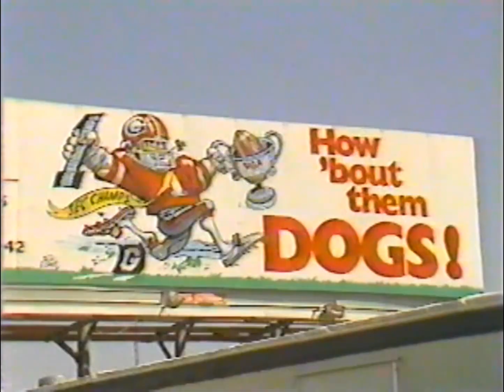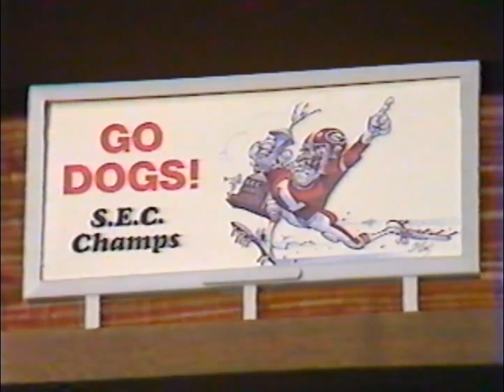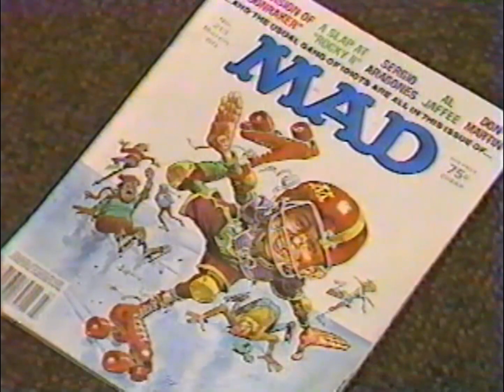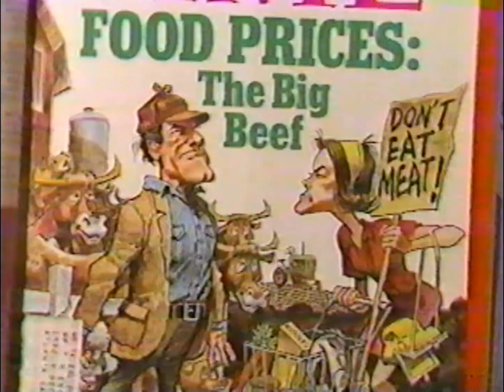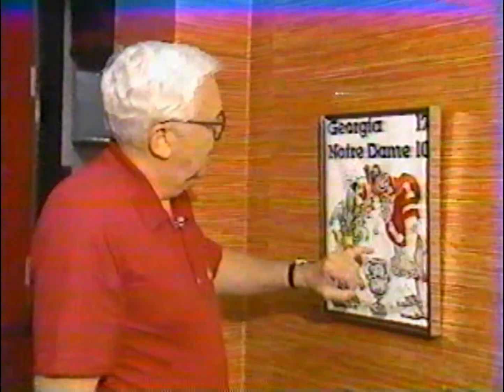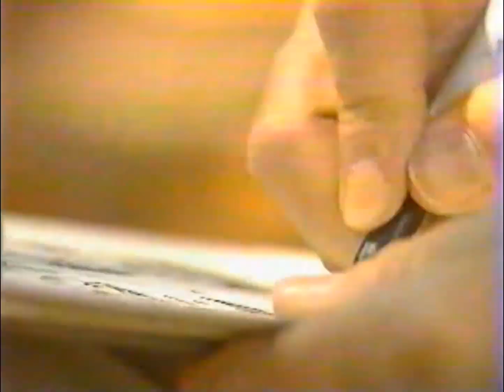HE DRAWS THEM DAWGS - JACK DAVIS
You may not know the name...but you'll know the work..especially if you're a fan of MAD magazine...or the Georgia Bulldogs. . God bless one of the greatest cartoonists ever...whose kindness was as legendary as his talent.  Especially to the guys from WAGA's PM Magazine who had the honor of spending time with him in Athens back in 1982.